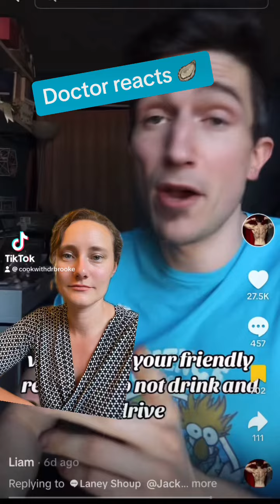Doctor reacts to Liam’s “hot take”